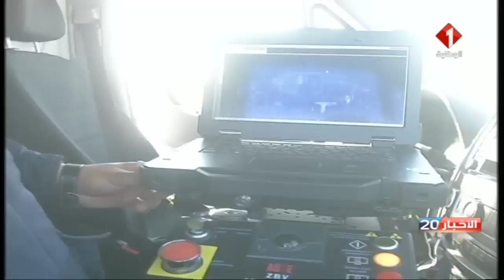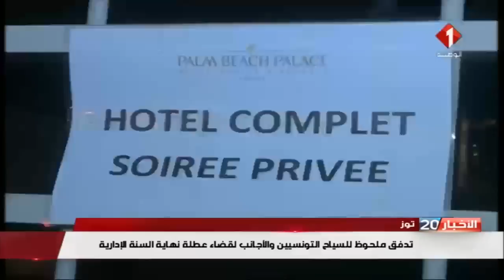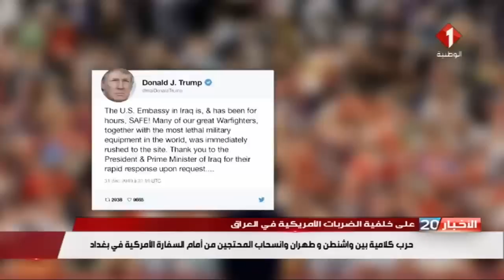النشرة الرئيسيّة للأخبار ليوم 01 / 01 / 2020